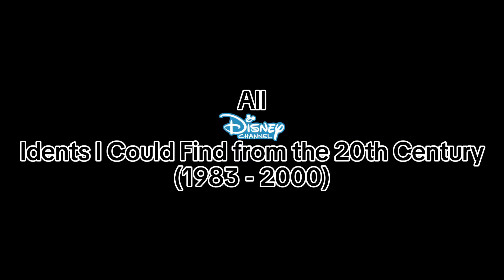All Disney Channel Idents I Could Find from the 20th Century (1983 - 2000)